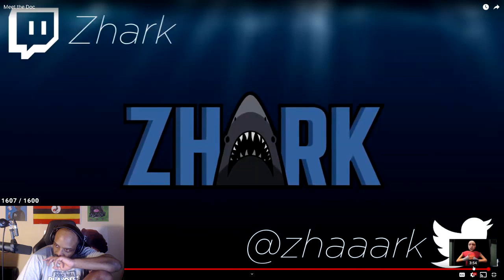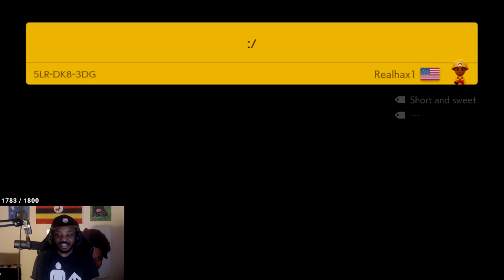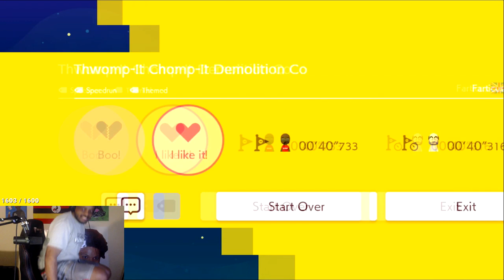LACARI MALDS IN MARIO